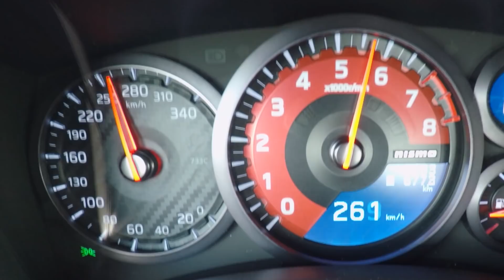Gran Turismo Series Producer Kazunori Yamauchi drives the latest Nissan GT-Rs in Germany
During a recent trip to Europe, Kazunori Yamauchi, founder and CEO of Polyphony Digital, producer of legendary PlayStation racing game Gran Turismo, met with Nissan to enjoy the most current Nissan GT-R Track Edition and Nissan GT-R NISMO.
For the very first time, he took the latest GT-Rs out on the famed German Autobahn and country roads around Nurburgring.

Nissan documented Yamauchi’s day of driving, as he shared his impressions and experiences in real-time.

Many Nissan models, past and present, have featured in the Gran Turismo games since the series was first introduced in 1997.

Nissan Global YouTube Channel:

The Nissan worldwide channel is our virtual showroom, showcasing our newest models, heritage vehicles, NISMO sports news and tech advancements.

Nissan is a global full-line vehicle manufacturer that sells more than 60 models under the Nissan, INFINITI and Datsun brands. In fiscal year 2017, the company sold 5.77 million vehicles globally, generating revenue of 11.9 trillion yen. On April 1, 2017, the company embarked on Nissan M.O.V.E. to 2022, a six-year plan targeting a 30% increase in annualized revenues to 16.5 trillion yen by the end of fiscal 2022, along with cumulative free cash flow of 2.5 trillion yen.
As part of Nissan M.O.V.E. to 2022, the company plans to extend its leadership in electric vehicles, symbolized by the world's best-selling all-electric vehicle in history, the Nissan LEAF. Nissan’s global headquarters in Yokohama, Japan, manages operations in six regions: Asia & Oceania; Africa, the Middle East & India; China; Europe; Latin America; and North America. Nissan has partnered with French manufacturer Renault since 1999 and acquired a 34% stake in Mitsubishi Motors in 2016. Renault-Nissan-Mitsubishi is today the world’s largest automotive partnership, with combined sales of more than 10.6 million vehicles in calendar year 2017.
For more information about our products, services and commitment to sustainable mobility, visit
nissan-global.com.